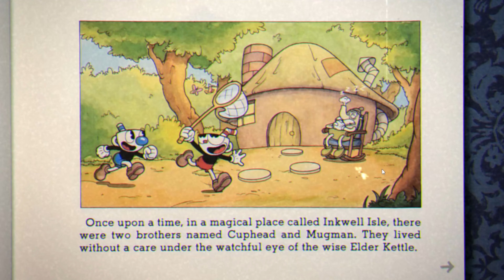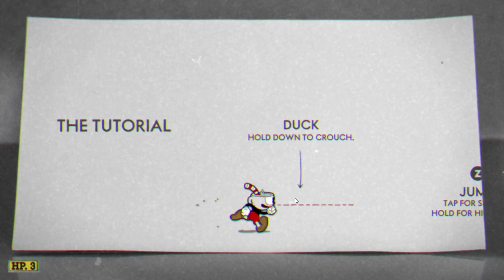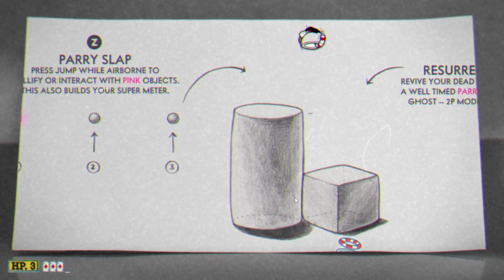How Hard can "just dodge" be?... - Cuphead #1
(Steam Description: Another helping of classic Cuphead action awaits you in Cuphead - The Delicious Last Course! Brothers Cuphead and Mugman are joined by the clever, adventurous Ms. Chalice for a rollicking adventure on a previously undiscovered Inkwell Isle! With the aid of new weapons, magical charms, and Ms. Chalice’s unique abilities, players will take on a new cast of fearsome, larger than life bosses to assist the jolly Chef Saltbaker in Cuphead’s final challenging quest! For all those with an appetite for adventure, be ready to set sail for D.L.C. Isle when The Delicious Last Course launches on June 30, 2022.)